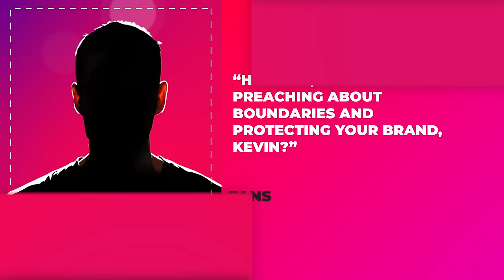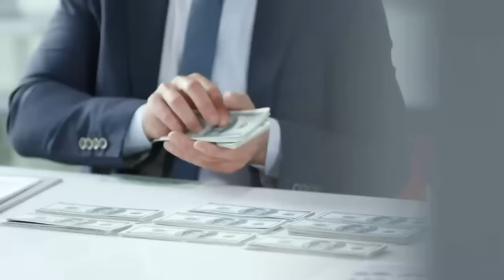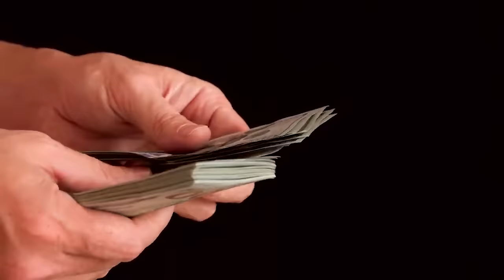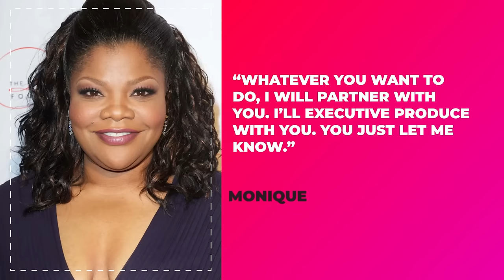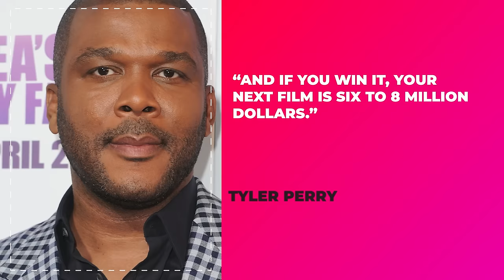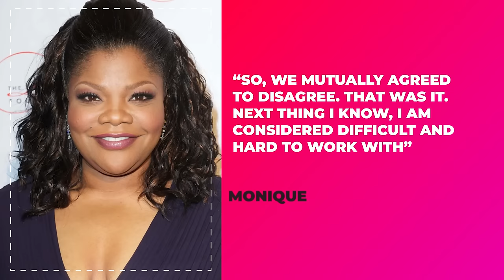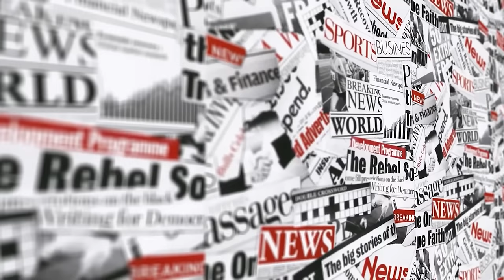Don Cheadle Drops NEW BOMBSHELL Allegations Against Kevin Hart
"He already had his deals when he got here! Have we heard of a comedian that came to LA, and, in his first year in LA, he had his own sitcom on network television, and had his own movie called ‘Soul Plane’ that he was leading? No, we've never heard of that before that person or since that person," He continued, saying. "What do you think a plant is? Maybe people don't understand the definition of these words."